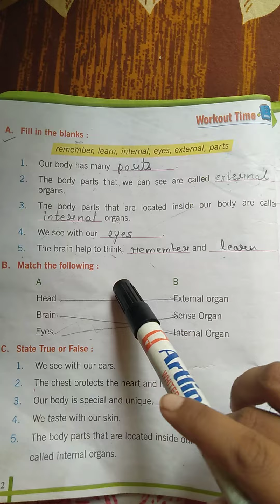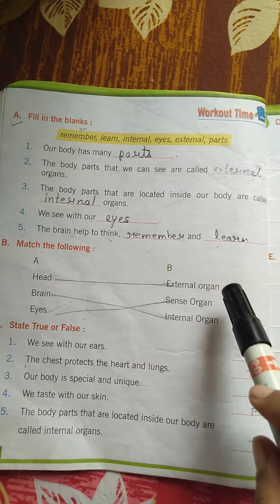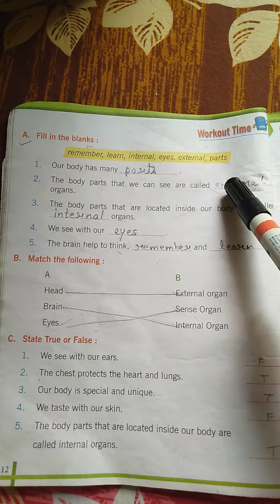Class-2,S.st. by Deeksha Pandey